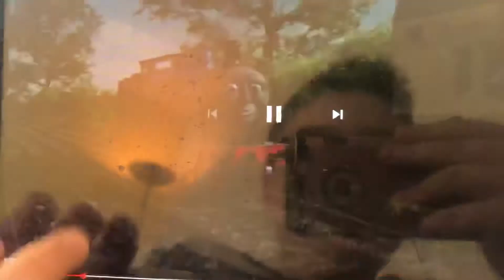Thomas Pororo theme song 1